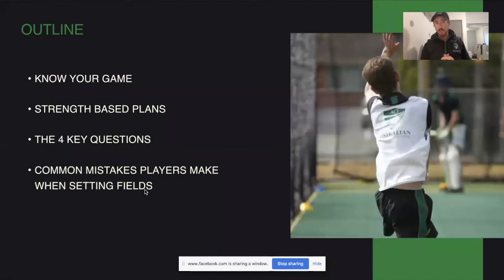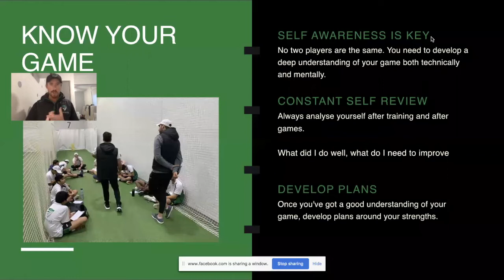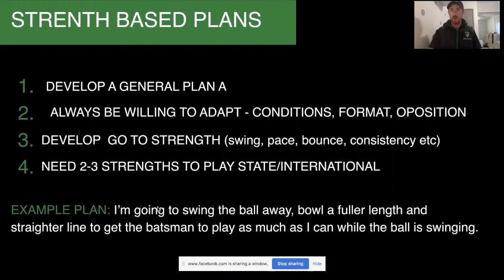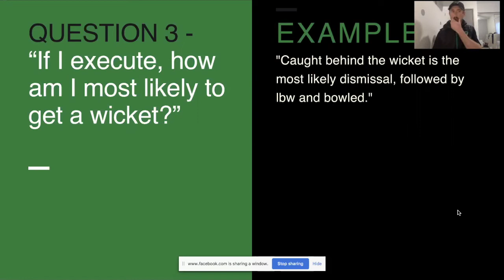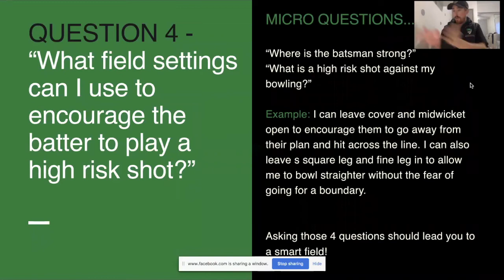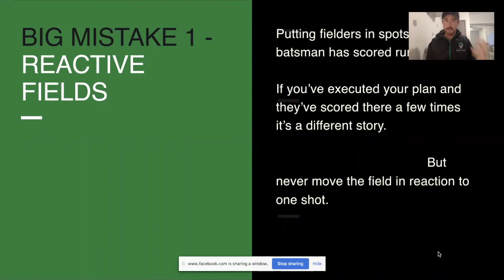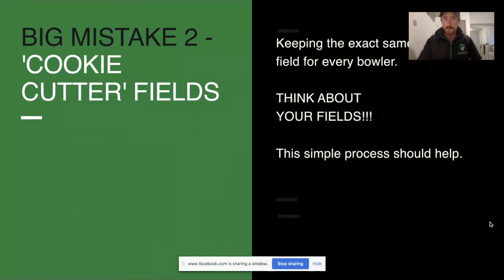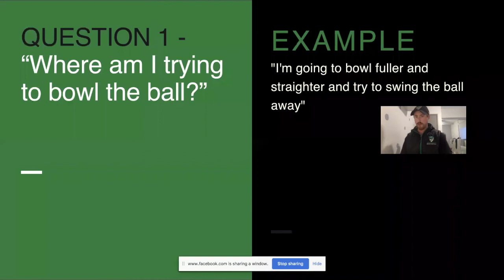How To Set Fields When You're Bowling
Coach Fitzy teaches you his process for setting fields and the 4 key questions you need to ask yourself.